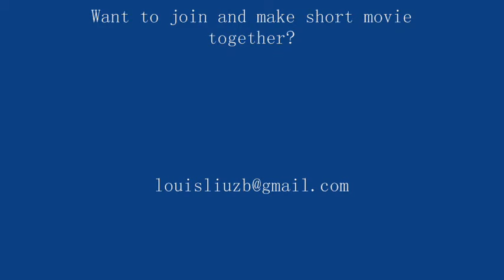电影 DRIVE A CAR AT NIGHT IN AUCKLAND NEW ZEALAND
Now I am uploading wmv formated video clip and hope this time the sound track work well with the video.